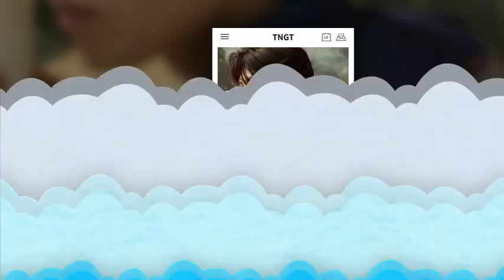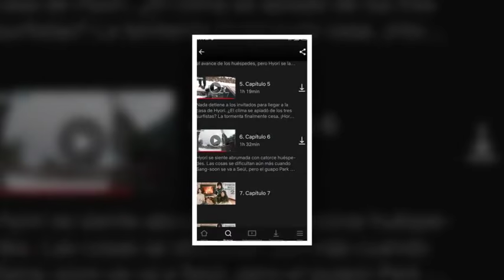Park Bo Gum HI Kim Yoo Jung I LOVE YOU 💞💕💖❤💘🤳